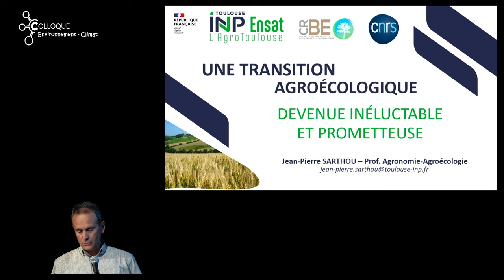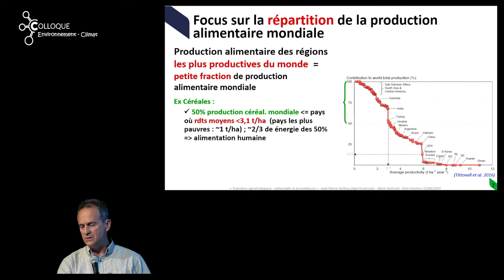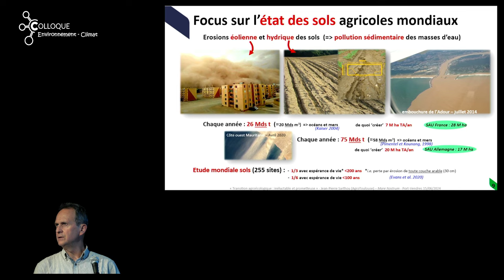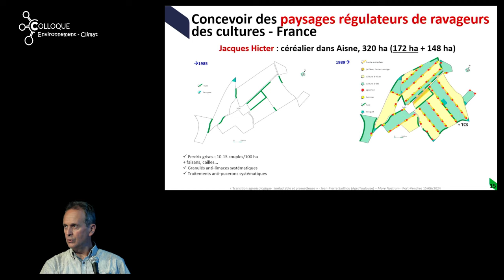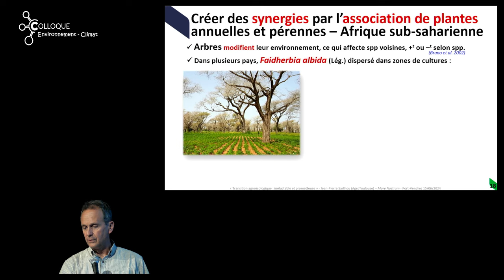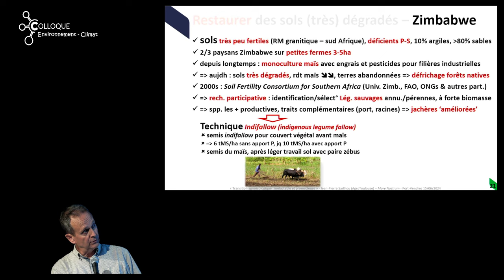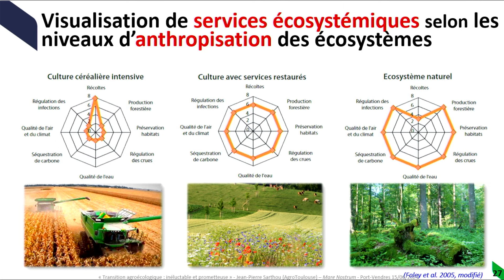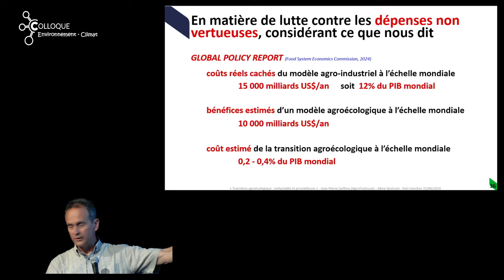Jean Pierre SARTHOU (2024) Une transition agroécologique devenue inéluctable et prometteuse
Transition agroécologique
Conférence de  Jean Pierre SARTHOU (CNRS, AGRO Toulouse)